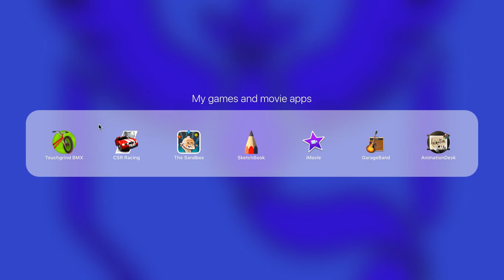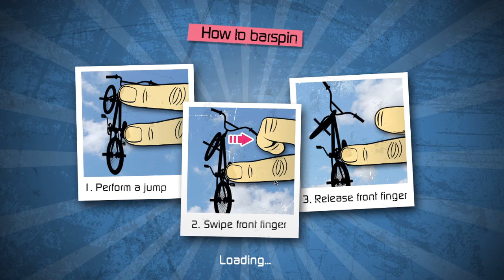Can I skate? | TouchGrind BMX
today i will skate.